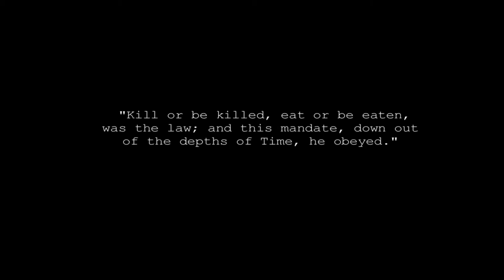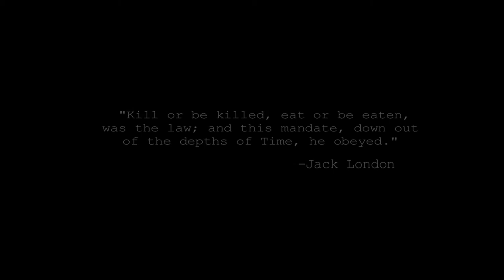Recenzja - Dying Light Premiera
Doskonała produkcja rodzimego studia Techland! Od dawna żadna produkcja nie wciągnęła mnie tak bardzo. Chcecie dowiedzieć się dlaczego? Obejrzyjcie tą krótką recenzję :)